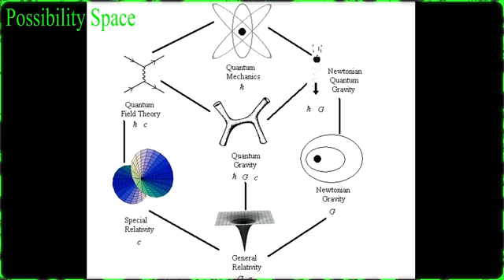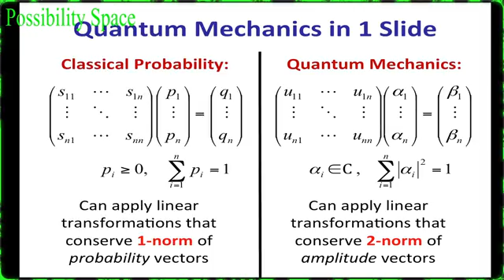5 Quantum Mechanic Properties and Technologies | Future 5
Sorry about the mistakes on the script.  Quantum mechanics is difficult to translate into something that's understandable.  This week on Future 5, we cover the strangest and most useful quantum mechanic technologies and properties.